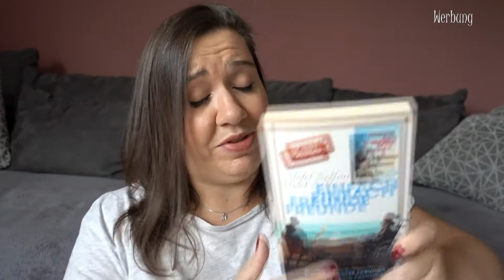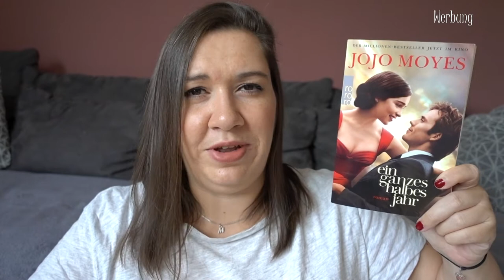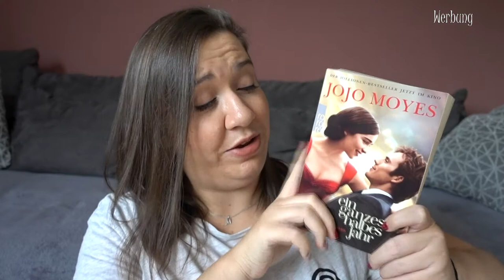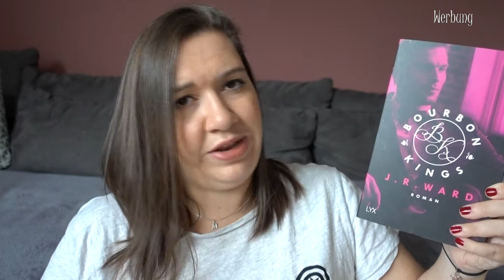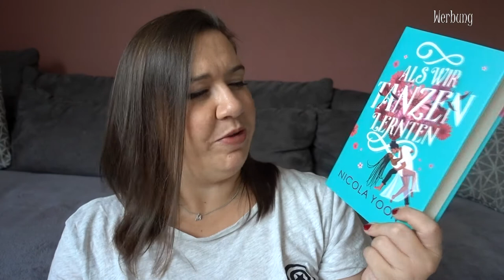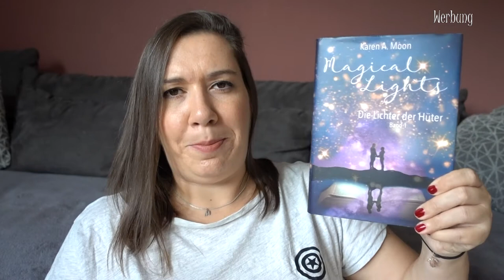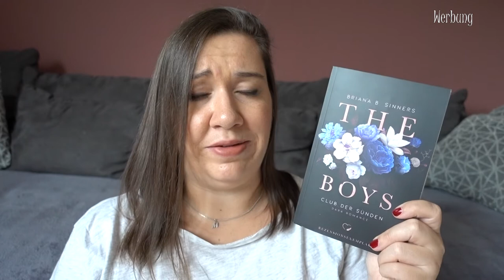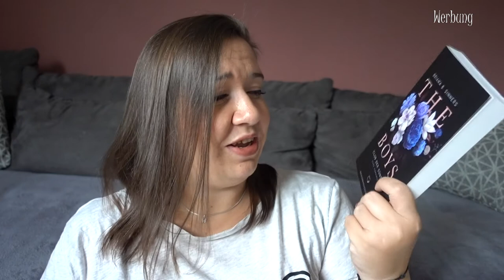BOOK UNHAUL | Bücher aussortiert | September 2022 | Canis Minor Art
im heutigen Video möchte ich euch die Bücher zeigen, die im September bei mir ausziehen müssen.

♥ Einfach Freunde

♥ Ein ganzes halbes Jahr (die Edition gibt es leider nicht, aber lest das Buch!!)

♥ The Boys - Club der Sünden

Amazon Wunschliste